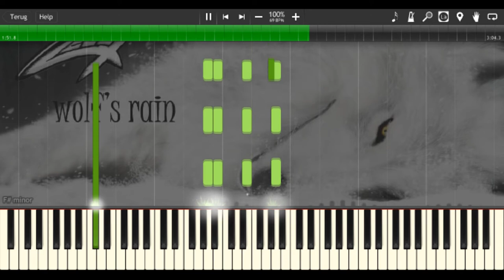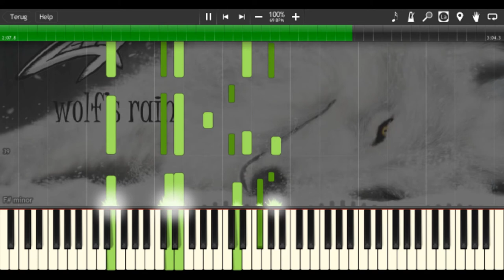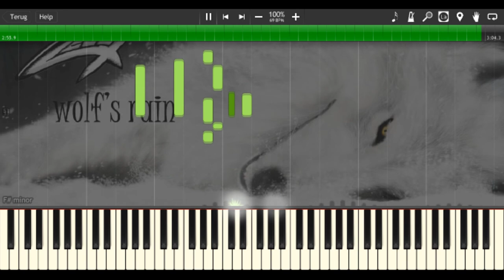【KARAOKE】Wolf's Rain「Gravity」piano cover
Hello everyone! This is the karaoke version of Gravity I recorded for you to sing along to! If you decide to record anything with this, make sure to send me a link ^_^.

LYRICS
Been a long road to follow
Been there and gone tomorrow
Without saying goodbye to yesterday
Are the memories I hold still valid?

Or have the tears deluded them?
Maybe this time tomorrow
The rain will cease to follow
And the mist will fade into one more today

Something somewhere out there keeps calling
Am I going home?
Will I hear someone singing solace to the silent moon?
Zero gravity what's it like?

Am I alone?
Is somebody there beyond these heavy aching feet
Still the road keeps on telling me to go on
Something is pulling me
I feel the gravity of it all

曲名【Title】: Gravity
アニメ【Anime】: ウルフズレイン【Wolf's Rain】
アルバム【Album】: WOLF'S RAIN O.S.T. 1
作曲【Composition】: 菅野 よう子 【Kanno Youko】
編曲【Arrangement】: 菅野 よう子 【Kanno Youko】
歌詞【Lyrics】: Troy
 歌手【Vocalist】: 坂本真綾【Sakamoto Maaya】
 発売日【Release】:  2003年3月29日【March 29th, 2003】
商品番号【Catalog】:  VICL-61082
レコードレーベル【Record label】: Victor Entertainment

カバー【Cover】
ピアノ【Piano】: duVillage
編曲【Arrangement】: Will Buck
ミキシング【Mixing】: duVillage
動画【Video】: duVillage